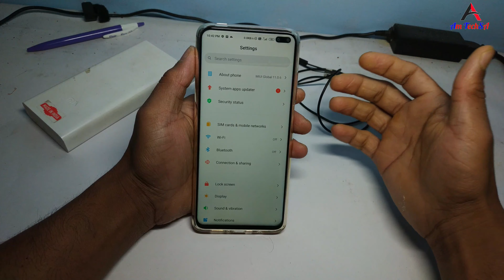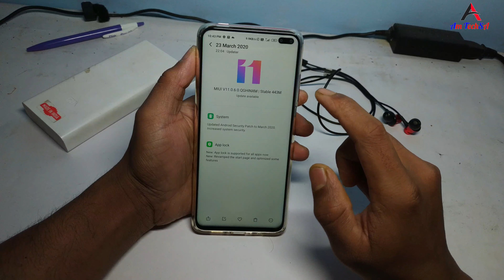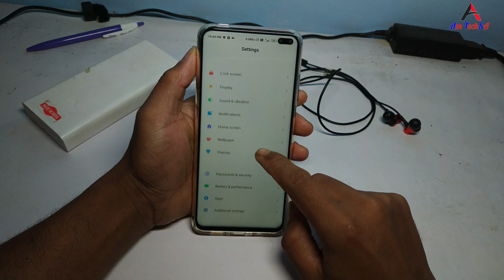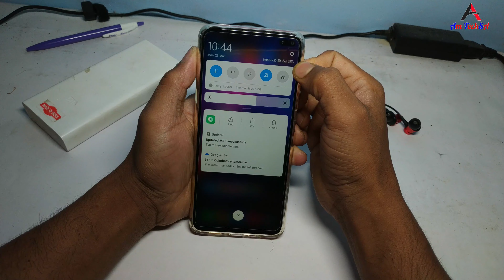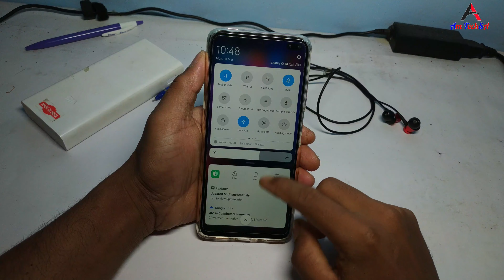Miui11.0.6.0 Poco X2 | Finally 90% Bugs Fixed | 1March Security Patch |New Aap Lock Features (Hindi)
Miui 11.0.6.0 Poco X2
March 2020 security patch
New Aap Lock Features
more Bug fixed
overheating issues fixed
battery drain issues fixed

PocoX2Finally90%BugsFixed